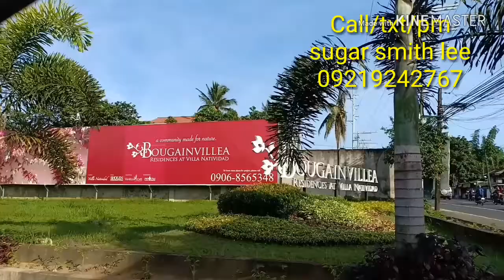BOUGAINVILLEA RESIDENCES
Initial Village tour